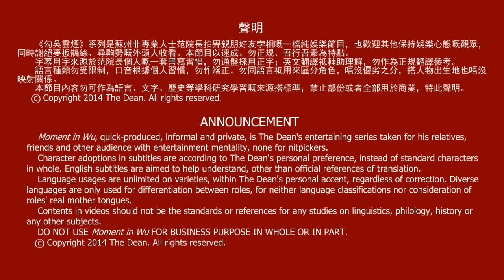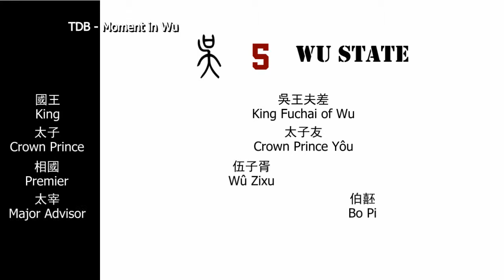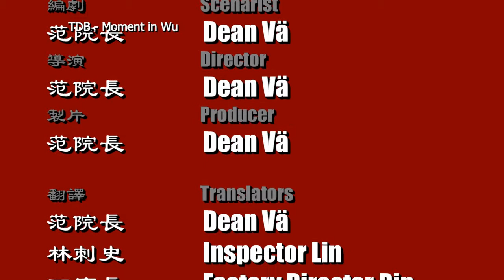Moment in Wu 14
MOMENT IN WU in Language of Wu
Produced by The Dean Broadcasts